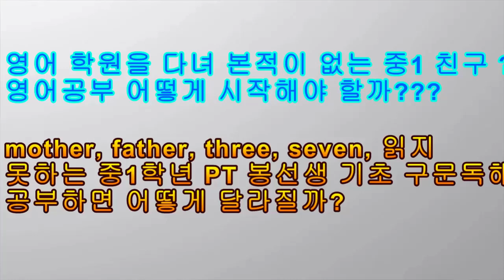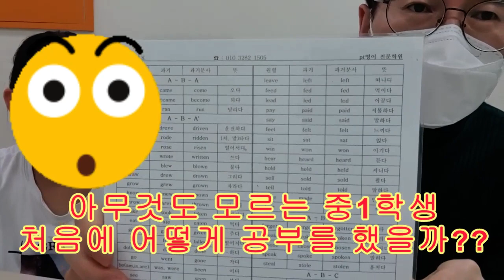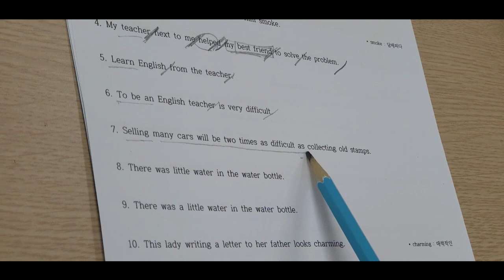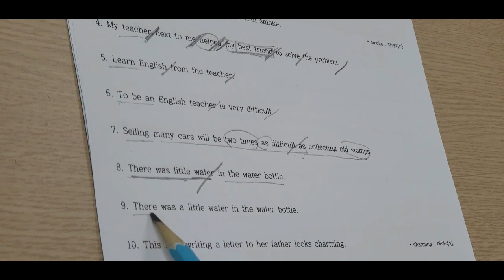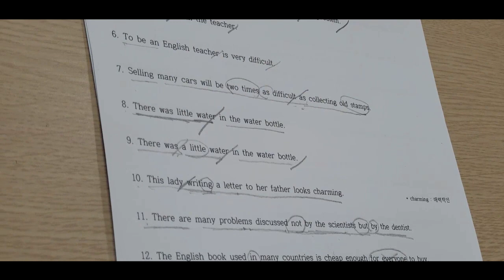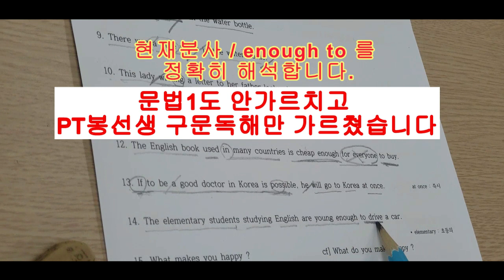영포자공부방법. mother, father, nurse, water 를 모르는 중1영포자 가르치는 학원 있을까요? PT봉선생 기초 구문독해 3개월 공부시켜보았습니다.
* 구문독해 책 판매 사이트  🔽

100% 장담합니다. PT봉선생 구문독해 공부하면 중학교교과서정도는껌입니다.